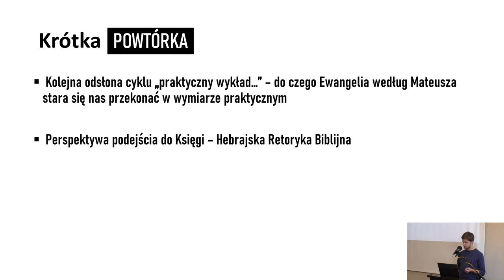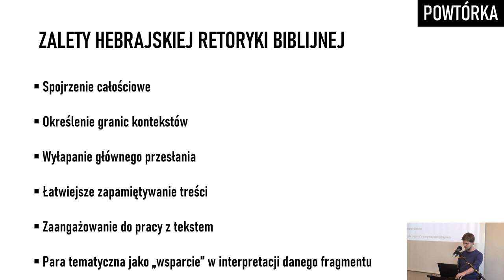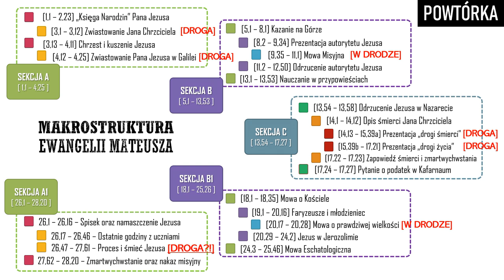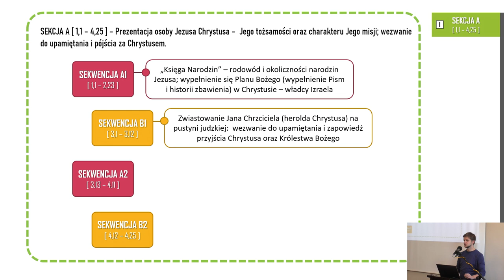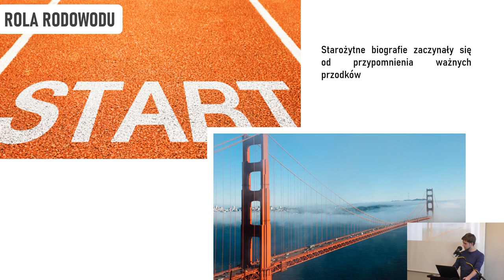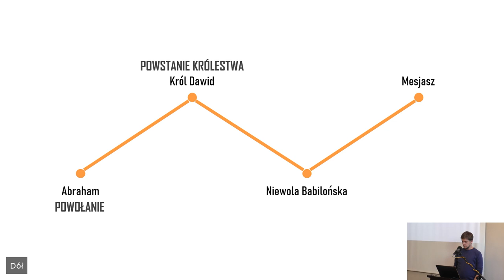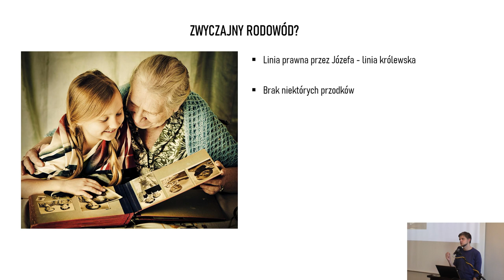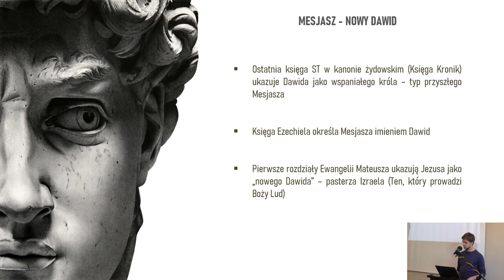PWNT Ewangelia Mateusza - Łukasz Krawczyk - Lekcja 4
Praktyczny wykład Nowego Testamentu - Łukasz Krawczyk - Lekcja 4